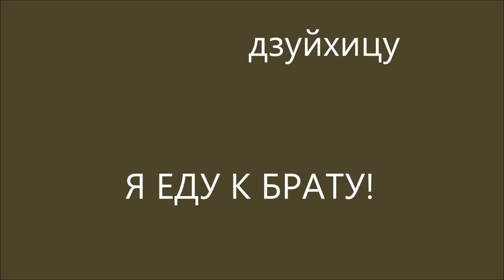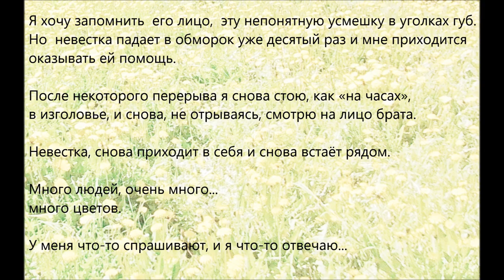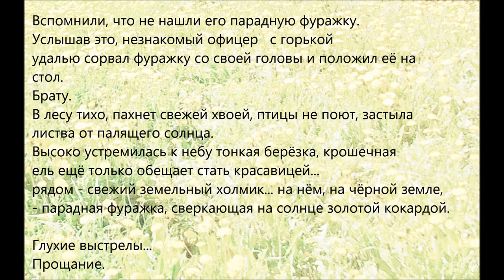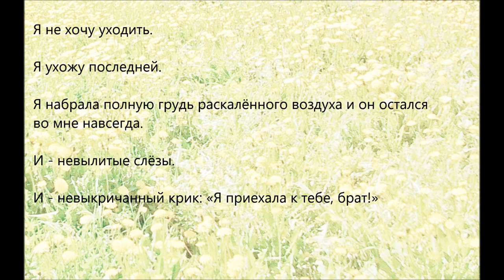Я еду к брату! (текст-дзуйхицу) (I'm going to my brother! (text-zuihihsu))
В фильме звучит музыка композитора Александра Хубеева.
(The film includes the music by composer Alt[fnder Khubeev.)